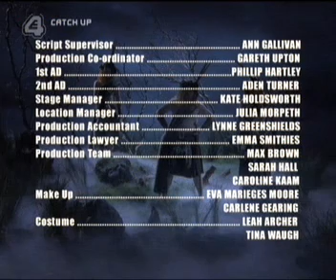Garth Marenghi's Darkplace Episode 5 Part 3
In the 1980s horror writer Garth Marenghi wrote, produced, directed and starred in Darkplace, a groundbreaking series set in a hospital and exploring the depths of the author's imagination. At least that's what Marenghi and his publicist/co-star, Dean Learner, claim in modern-day interviews which both bookend and interrupt the episodes. In fact the show is cheap, chiché'd, full of gaping plot holes and startlingly misogynist. Garth Marenghi is a creation of comedian Matthew Holness, who won a Perrier award with the character at the 2001 Edinburgh festival.